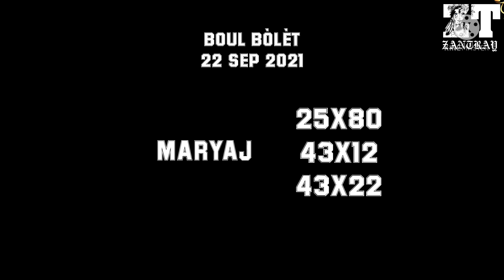BOUL BÒLÈT 🔥POU JODI A 22 SEPTEMBRE 2021 florida & newyork bingo 3️⃣0️⃣🇭🇹💯